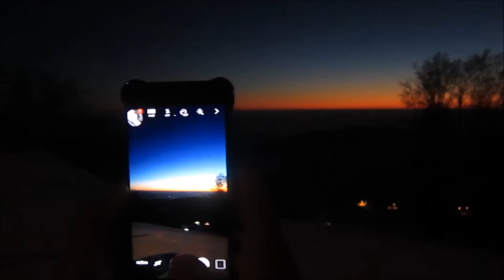ZŠ Ratibořická lyžák 2017